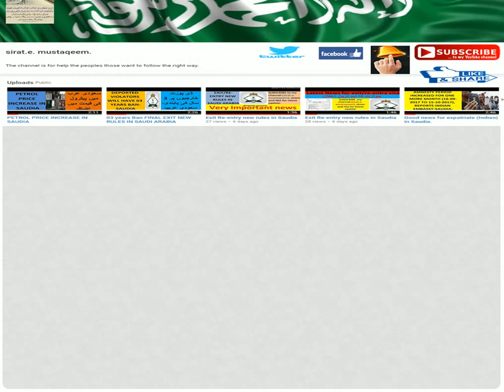Good news for domestic workers.